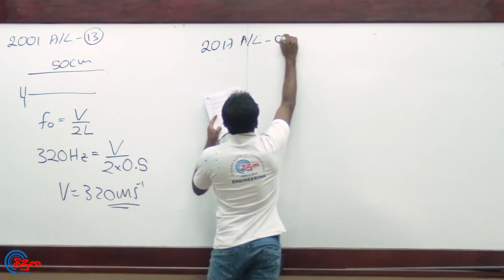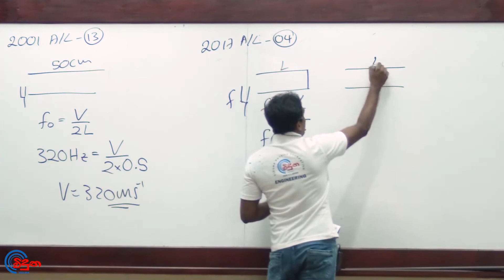G.C.E. A/L Physics 2017 (Question 04) | භෞතික විද්‍යාව පසුගිය විභාග ගැටළු විවරණය